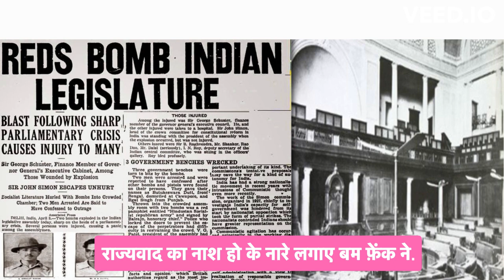Batukeshwar Dutt: A Hero's Journey and Ultimate Sacrifice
TVBharat24 is a trusted news network delivering the latest news, current affairs, and analysis. Our team of journalists provides objective crage of local, national, and international news, with programs that include live coverage of breaking stories and in-depth analysis of major events. Through our website and social media channels, we offer viewers a wide range of multimedia content. At TVBharat24, we uphold the highest standards of journalism and strive to foster a vibrant and open public discourse on the issues that matter most.

Produced By  : @tvbharat24